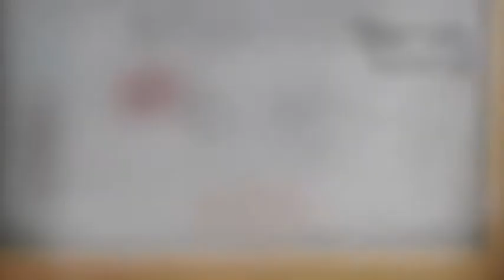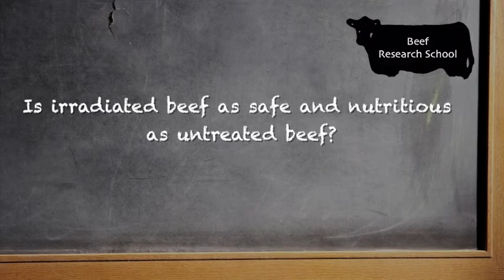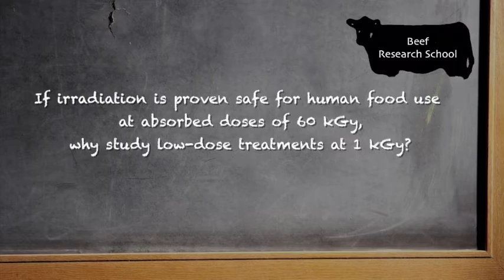Beef Research School: What Is Irradiation?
Dr Richard Holley explains the irradiation process and addresses consumer safety concerns about the treatment.